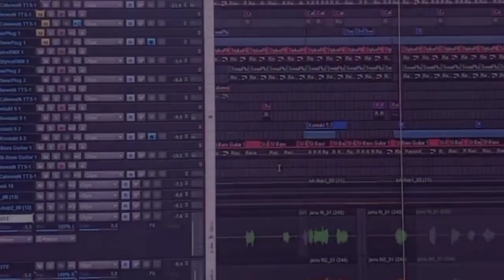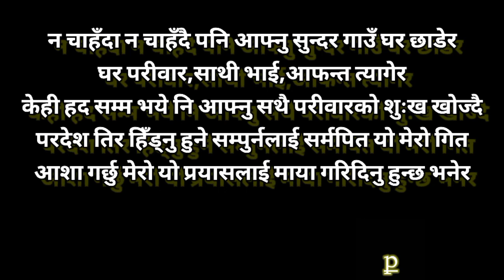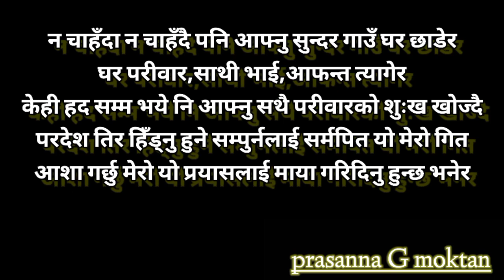परदेशी भये है...By prasanna G moktan/Lyrical Vedio/के छ र?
परदेशी भये है Nepali song By Prasanna G Moktan,(के छ र...दोस्रो प्रयस)

🎶 Audio Credits

🎵 Pardesi Vaye Hai

       Prasanna G Moktan

🎵 Arranger / Mixing / Mastering /      Recording:- Samuel Lepcha

🎵 साथी भाई 👬👬👬 production House & आमा एना present

यस च्यानल मा रहेको गीत,संगित तथा Vedio हरु कपि( COPI), Download गरी अन्य च्यानल मा upload गरेको पाएमा प्रचालित कानुन बमोजिन कडा भन्दा कडा कारबाही  गरिने छ ! Embedding to a website is allowed